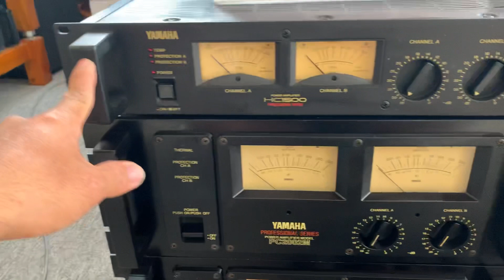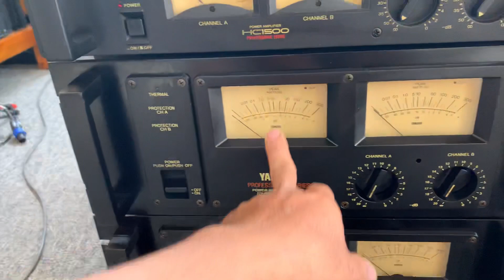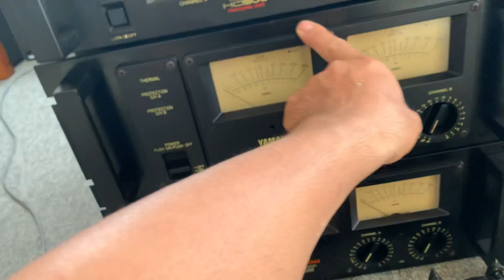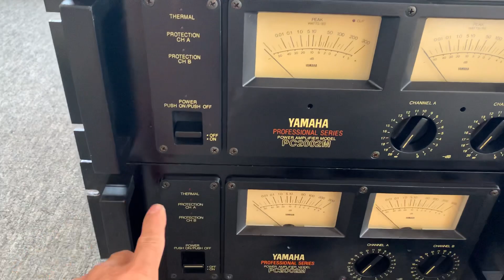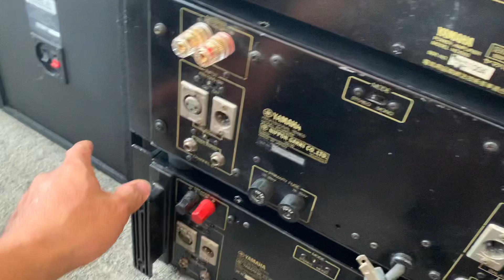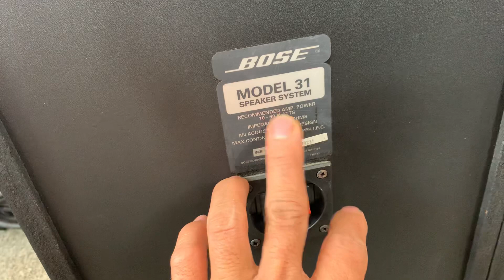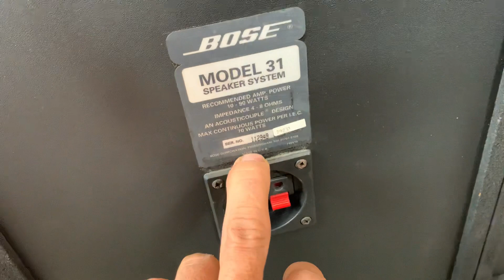Đầu tuần về ít hàng chất👍 mời ae tham khảo, yamaha PC 2002m, yam hc1500, loa bose 31,soundtrack 700